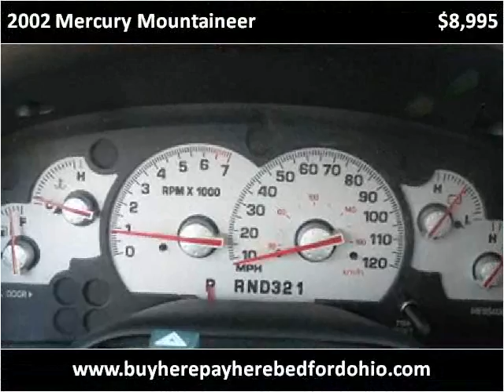2002 Mercury Mountaineer available from North Coast Auto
This 2002 Mercury Mountaineer is available from North Coast Auto.